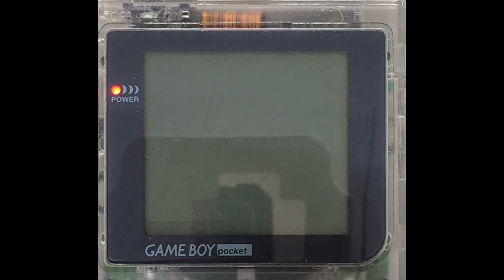Operation STEEL - RF Generation Shmup Club Sep 2022 | GBG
The "Rogue-lite" style of gaming has taken off in the last few years. From RPGs to action platformers, plenty of developers have thrown their hat into the ring, making games with randomized elements to try and spur replay. Some of those games have proven quite successful. Others have fallen by the wayside, not quite finding an audience. One genre where a degree of randomness has always been a factor is shooting games, but usually within pretty tight constraints. What happens when you throw caution to the wind, and go random in a big way?

You get a shoot-em-up like Operation STEEL! From developer Undermog Games, Operation STEEL sees you piloting a space ship across various landscapes to take on random hoards of enemies. Are you tough enough to survive 20 randomized levels? Test your mettle against all manner of crazy bosses, and enemy waves you can't predict! Collect coins and buy weapons and upgrades for your ship to make your runs through the game easier, as well. Join the RF Generation Shmup Club in September 2022 as we play Operation STEEL!

You can also signal your participation on Twitter by following the podcast account: